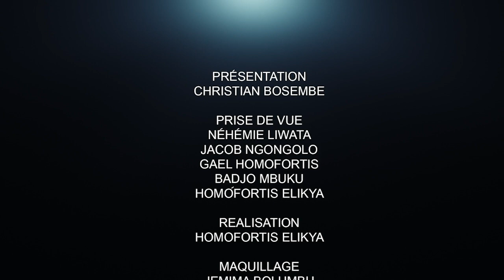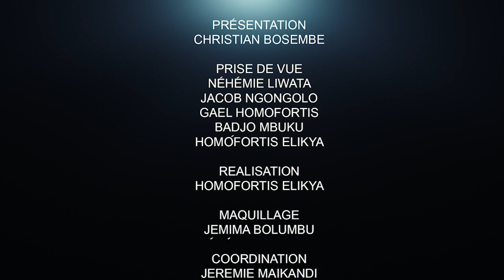CRITIK INFO 08.02.2022 KATANGA MIS À L'ÉPREUVE : HALTE AUX VIEUX DÉMONS